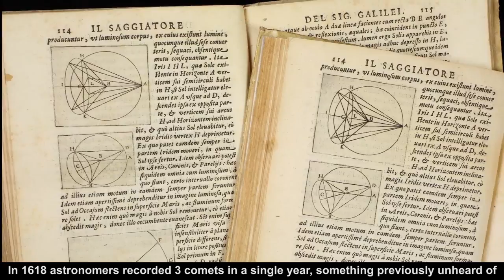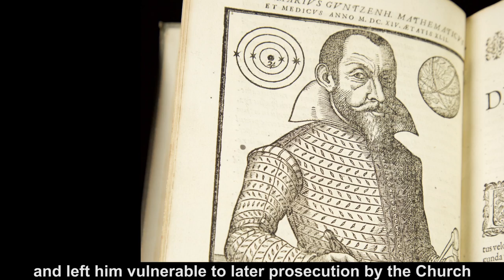Letters from Galileo's Daughter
Controversy over the Comets Exhibit